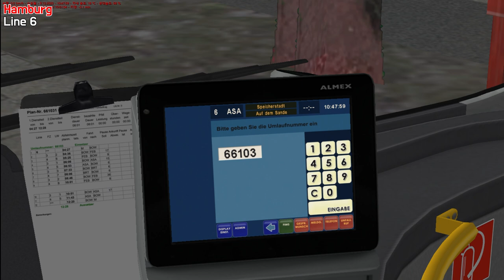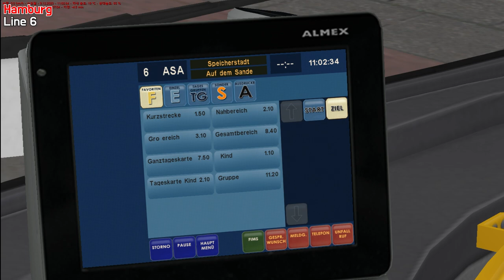[OMSI2] Hamburg Modern HafenCity - Line6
함부르크 에드온입니다. 전체적으로 완성도가 높은 맵이라 한번쯤 플레이해보시는걸 추천드립니다. 차량은 에드온 구매시 기본으로 제공되는 Volvo사의 굴절버스로 운행해보았습니다.

► INFO THE VIDEO:
Title: OMSI 2 The Bus Simulator
Official Developer: M-R-Software

OMSI2Mods OMSI2Hyundai - Enjoy!